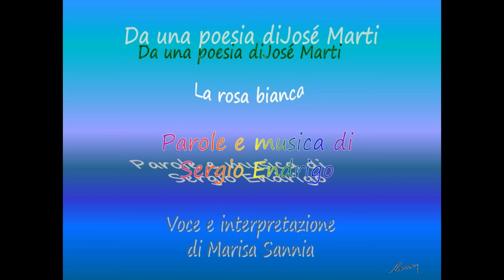Coltivo una rosa bianca